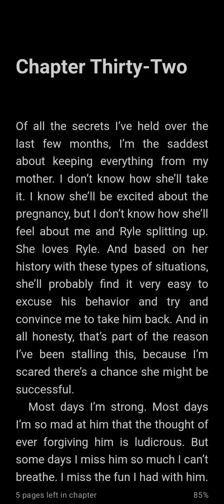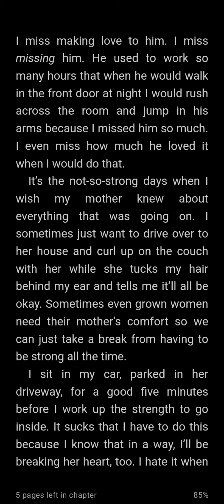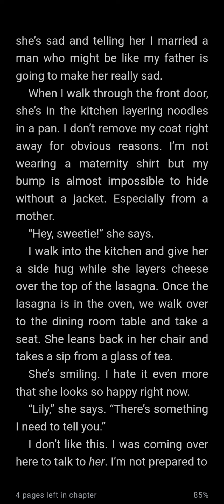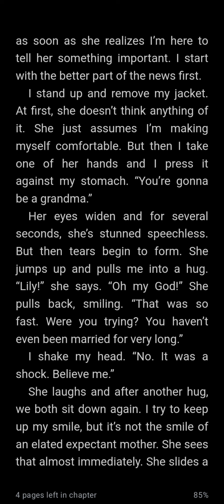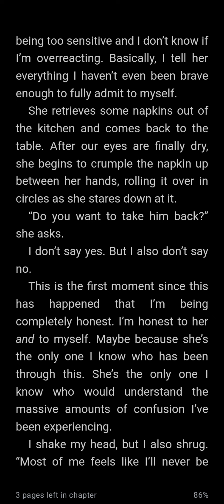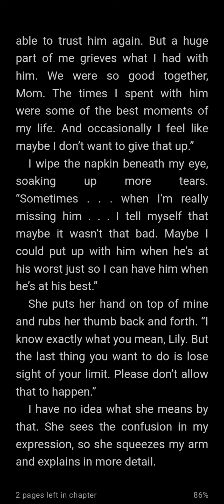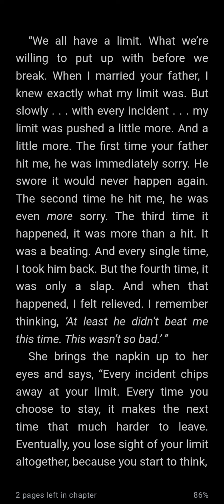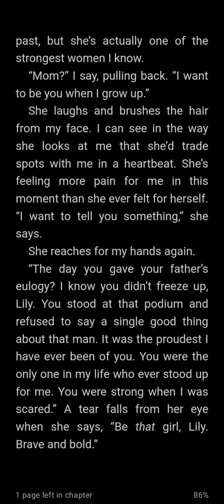it ends with us audio book | chapter 32 (real voice)